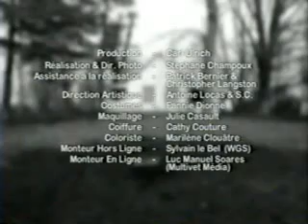Paul Demers-Les années simples.wmv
Paul Demers- Les années simples
Extrait de l'album d'hier à toujours
1999